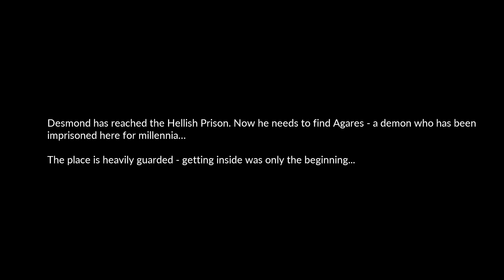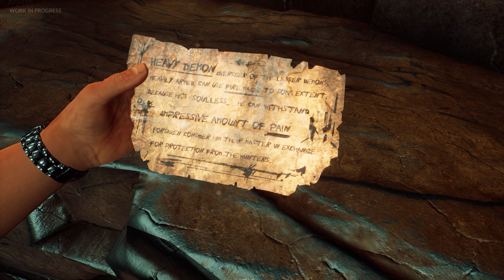Devil's Hunt - New Demo Gameplay Walkthrough [4K 2160P]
New Demo Gameplay Walkthrough of Devi's Hunt in 4K.